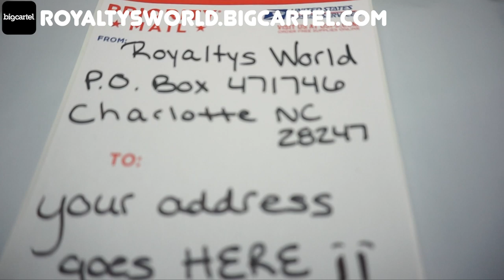I smashed my girlfriends best friend while she was in the same room...